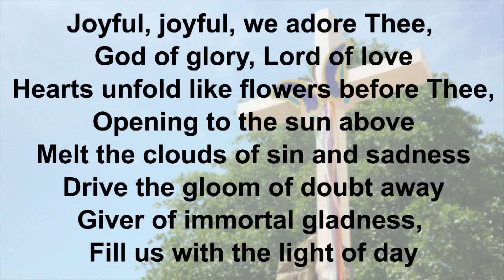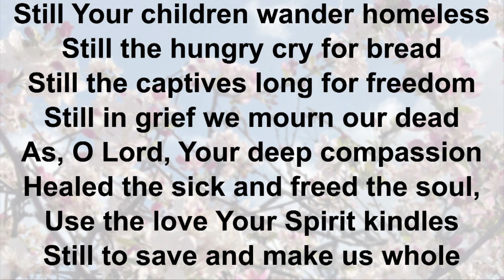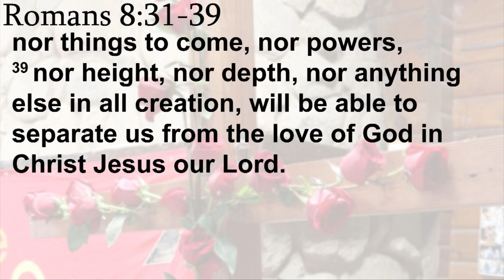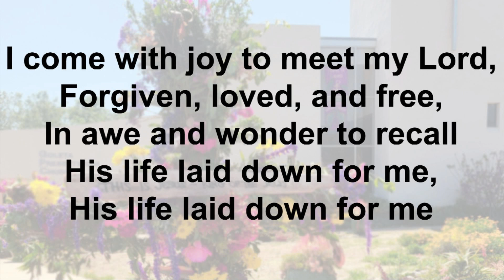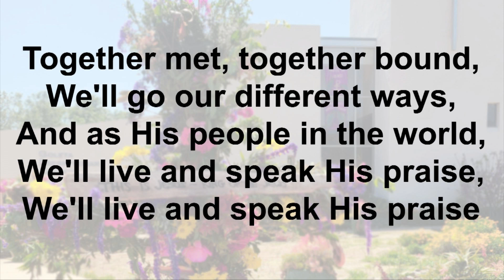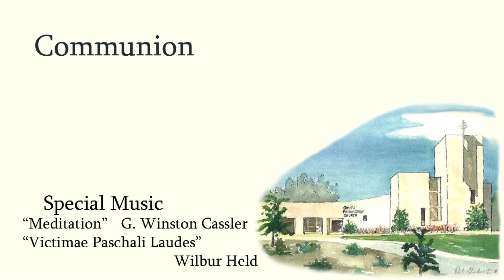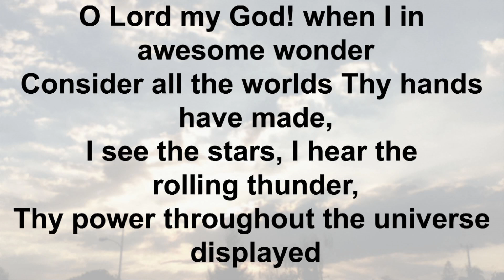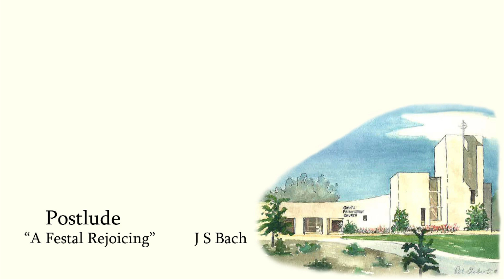Sunday Worship 4-7-24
Goleta Presbyterian Church
Jeannie Cavender, CRE
Organist: Julie Neufeld, Music Director
Spirit Pulse Praise Band: Don Davis, Ann Lawler, Kris Warner, Janet Votaw, Alison Tamminga, Ernie Tamminga